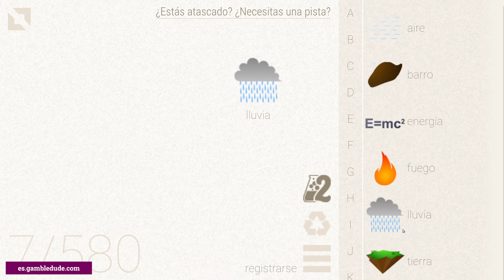Cómo hacer PATO en Little Alchemy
¡Mira la forma más fácil de obtener un pato en Little Alchemy!